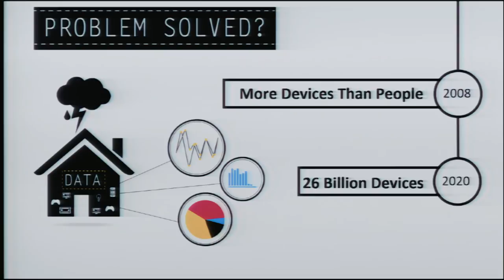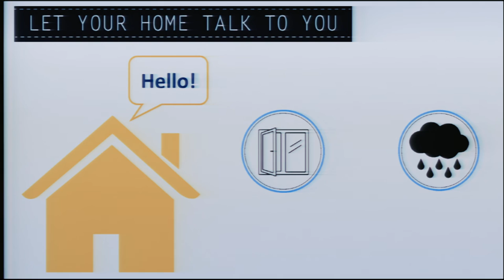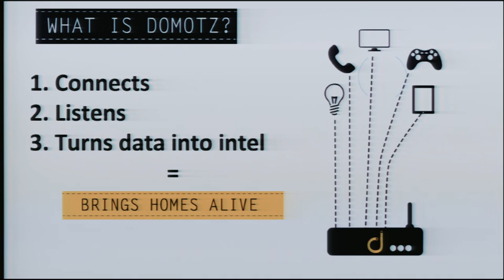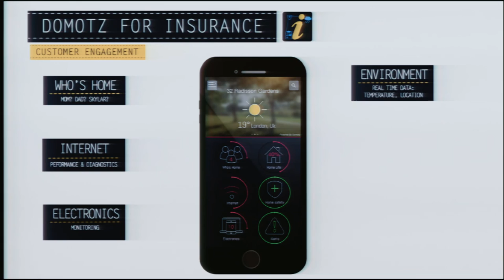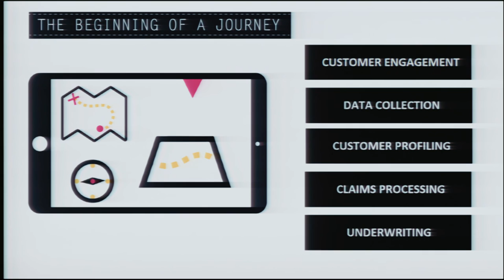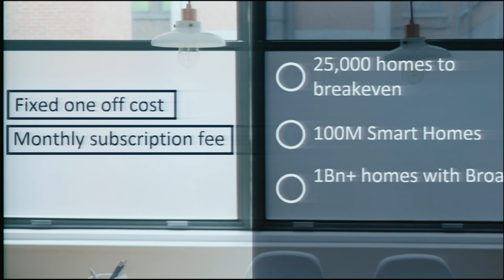Startupbootcamp InsurTech Demo Day 2016 - Domotz